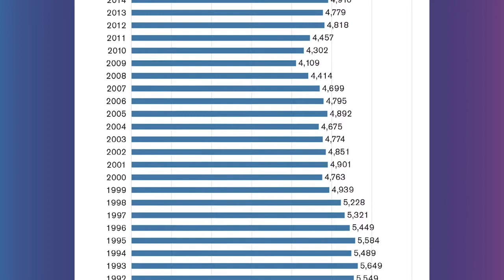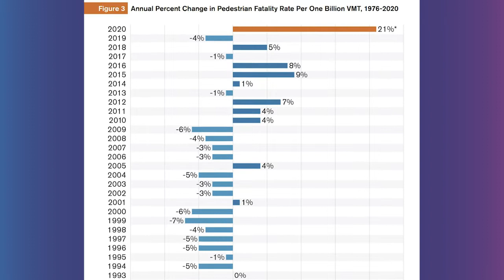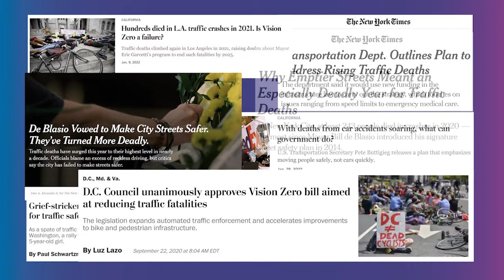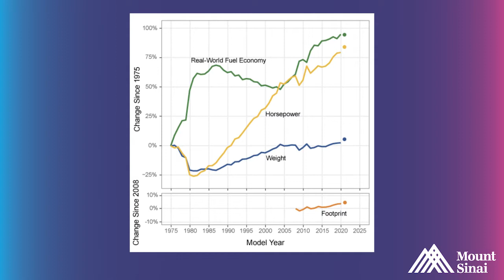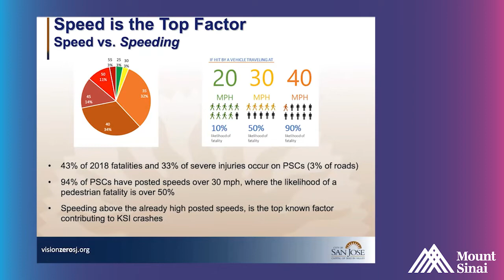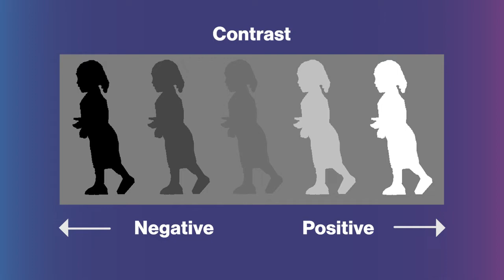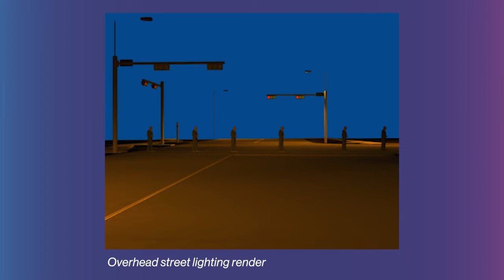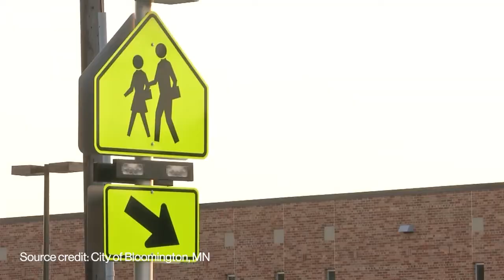"Lighting for Pedestrian Safety" - A View from Mount Sinai, Episode 2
Traffic crashes involving pedestrians have been rising at an alarming rate over the past several years and have increased dramatically since the onset of the COVID-19 pandemic. In this episode we discuss some possible reasons for this increase and the role that lighting can play in improving visibility of pedestrians and potentially decreasing pedestrian injuries and deaths along streets and roadways at night.